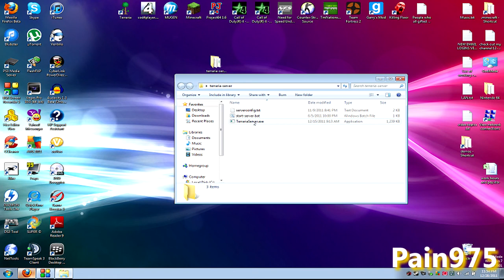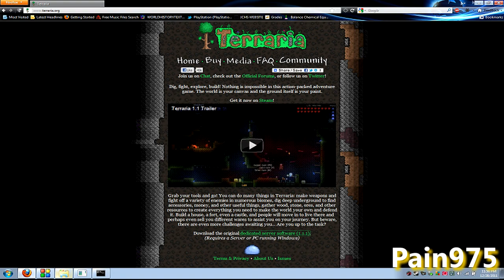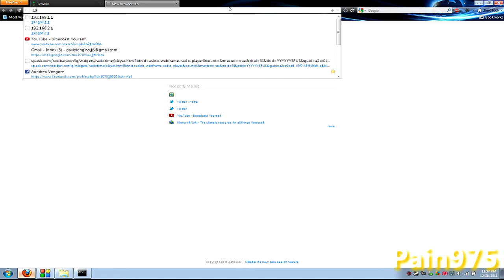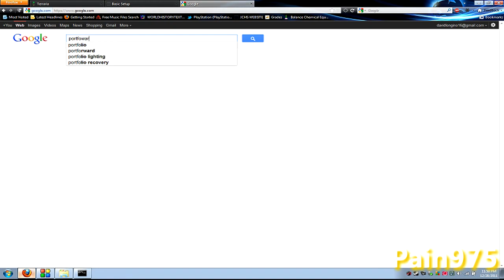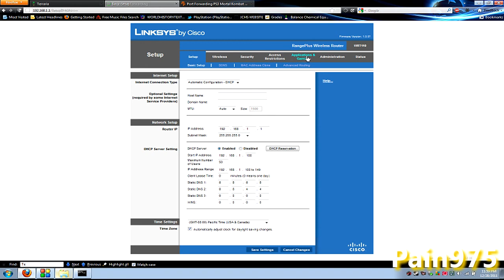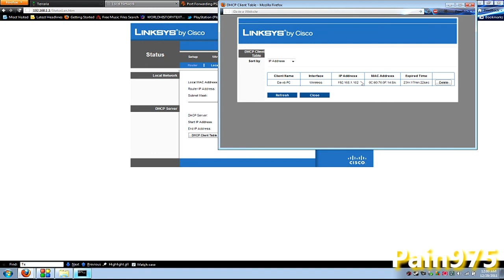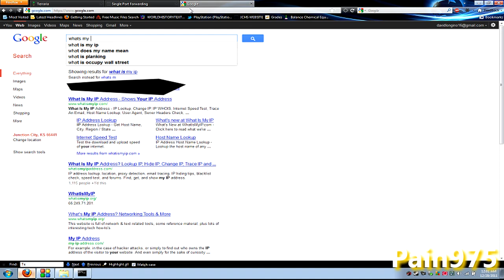Terraria Server Setup (1.1.1)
A tutorial on how to set up your very own Terraria server.